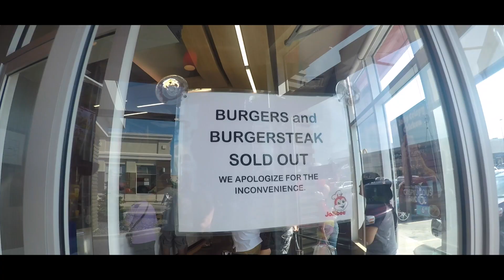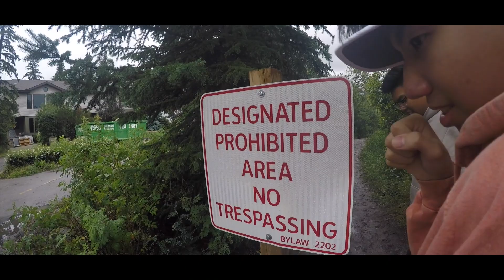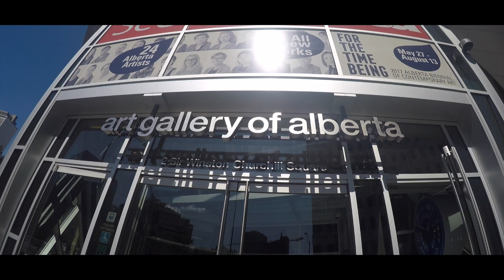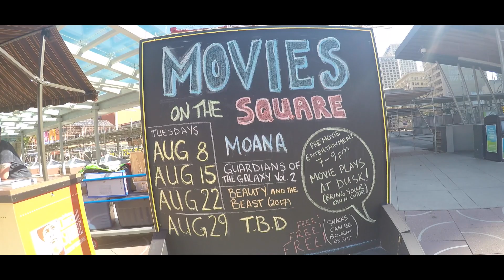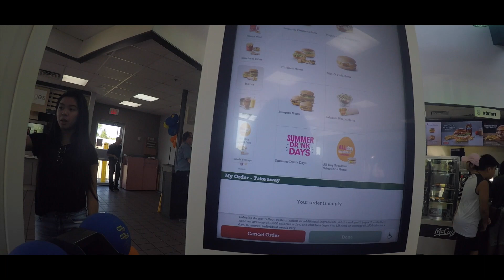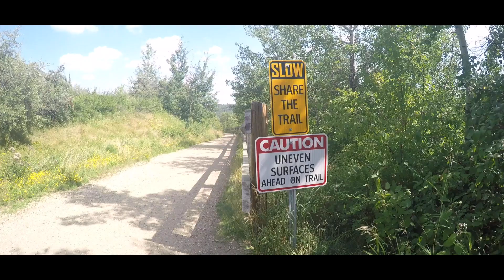EDMONTON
pt 1 hehehe